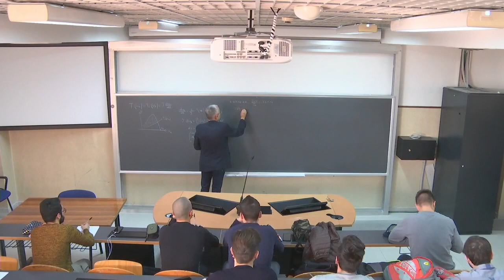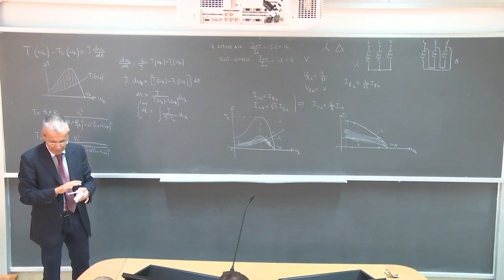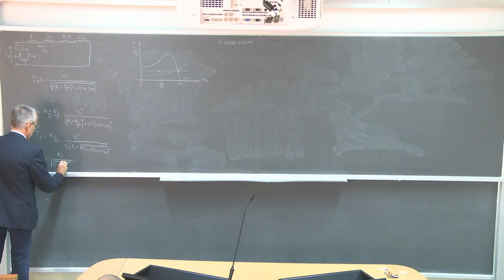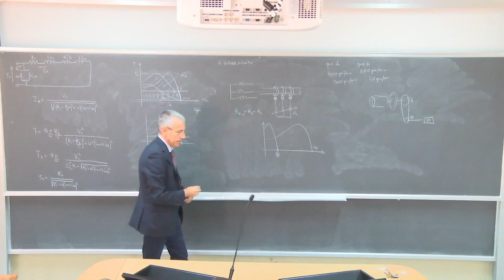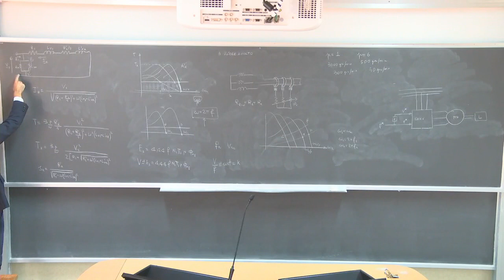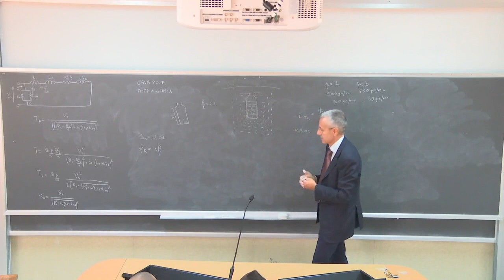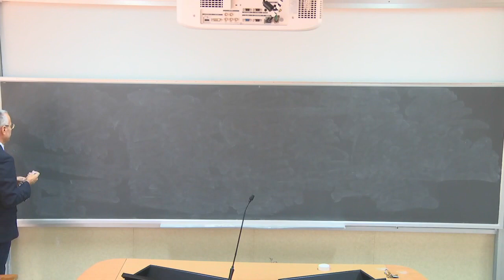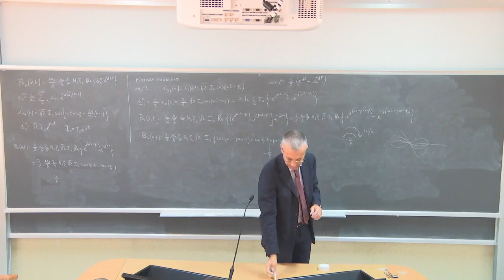Macchine elettriche lez 16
Motore asincrono: avviamento, regolazione della velocità. Motore asincrono ad addensamento di corrente, a doppia gabbia.